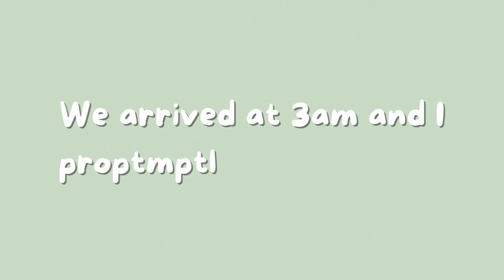Moving from NYC ➡️ TX! Road trip through 8 states! | Vlog X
I am back in Texas now! I have been so busy working on all sorts of things so thank you for your patience with my lack of posting! I plan to start up videos again here soon!
Comment what videos you would like to see next!!!
Have you seen  my moving to  NYC series? !

Check out some of my favorite products!